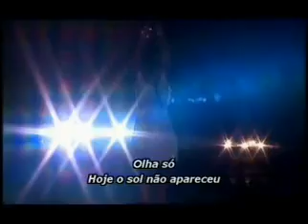Ivete Sangalo - Eva - Alô Paixão